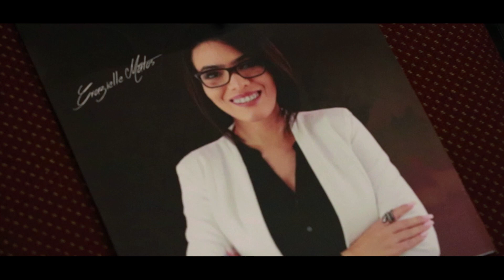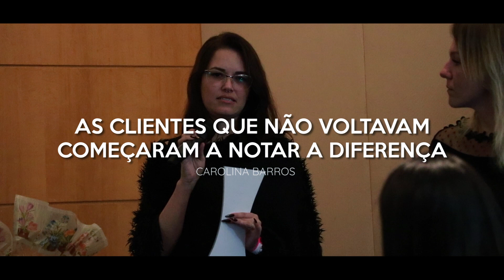MASTERCLASS 2.0 - UM RESUMO DO QUE ROLOU!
Novo canal Telegram 😍

Fiz esse novo canal no Telegram para poder mandar Avisos, Informações e Oportunidades, clique no link acima e faça parte 😉

Obs: A grande vantagem do Telegram é poder falar com todas ao mesmo tempo, lá todas recebem na hora o que mando...

Vale muito apena começarmos a usar!

Entre também para o meu podcast!

Aproveitando, me sigam lá no instagram também que to sempre postando novidades, atualizando minha agenda de cursos, avisando quando vai rolar lives aqui no youtube e além disso ainda to sempre postando novidades, tutoriais e sorteios no feed!

Beijuxxx!